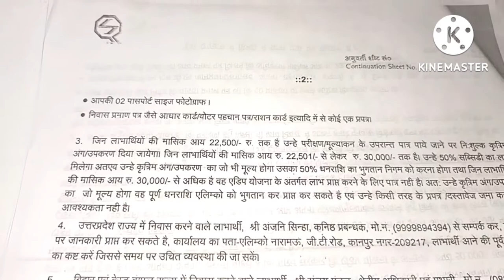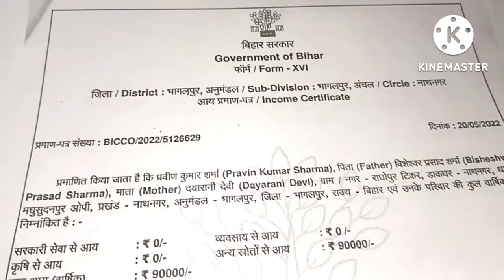law 👍 दिव्यांग मोटराइज्ड ट्रायसाइकिल नि:शुल्क कैसे ले सकते हैं ?